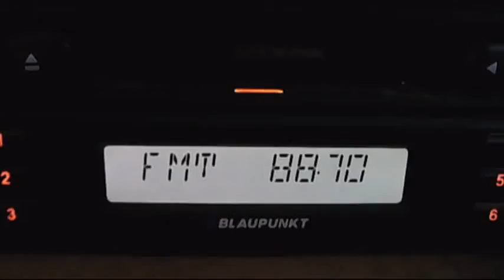FMDX unid ionoscatter 09:39